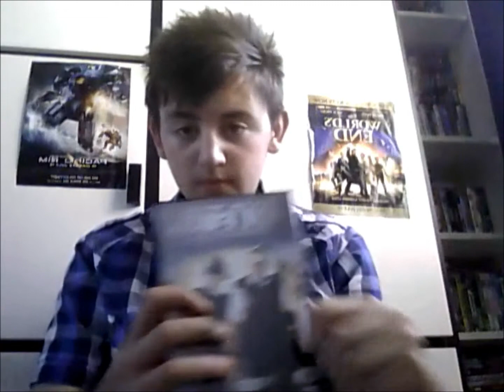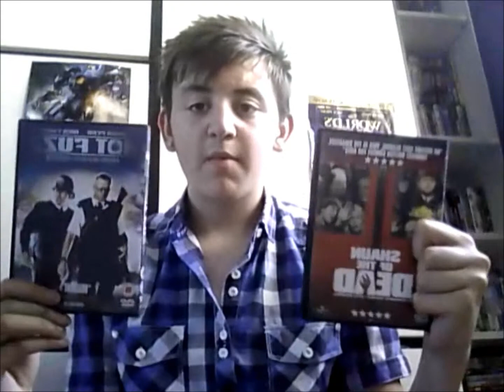Hot Fuzz Movie Review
So I've reviewed the first part of the "blood and ice cream" Trilogy for you now for part 2 "Hot Fuzz", Instead of two losers that have to take out zombies this time the dynamic duo of Simon Pegg and Nick Frost play 2 cops who have to investigate a series of grisly murders in the quiet town of Sanford, but is it as good as Shaun Of The Dead? and will The World's End be better?